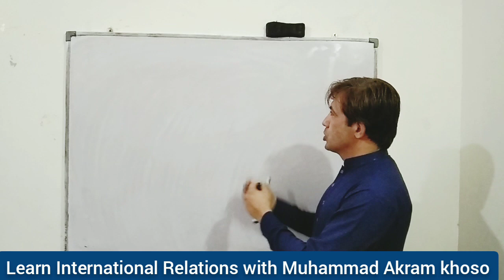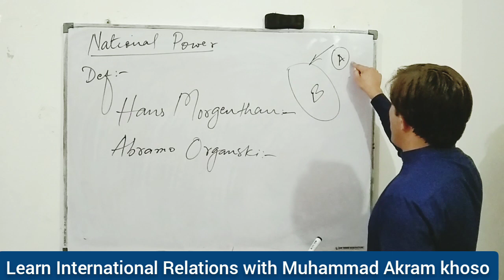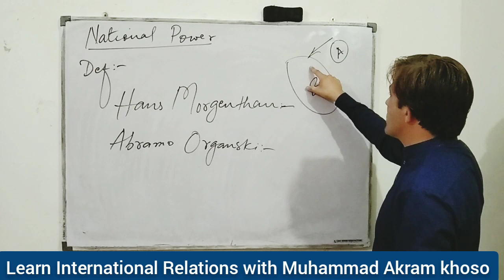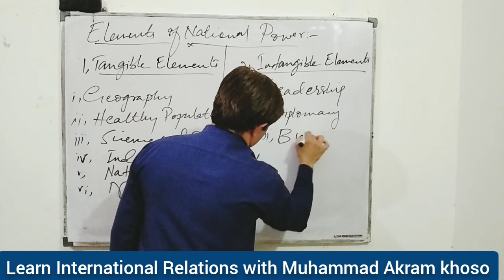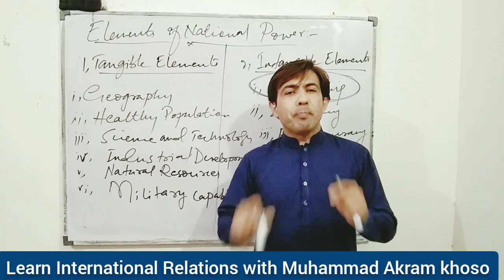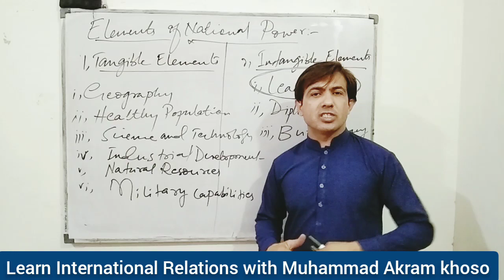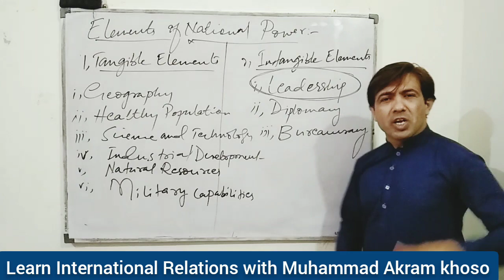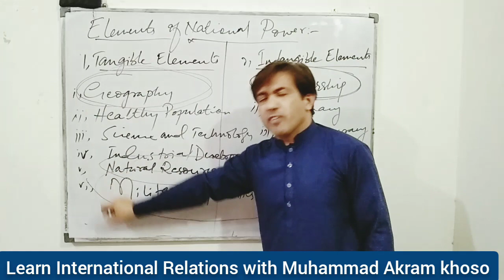National Power || Elements of National Power || International Relations || Muhammad Akram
Every Country needs power to maintain its sovereignty and integrity.